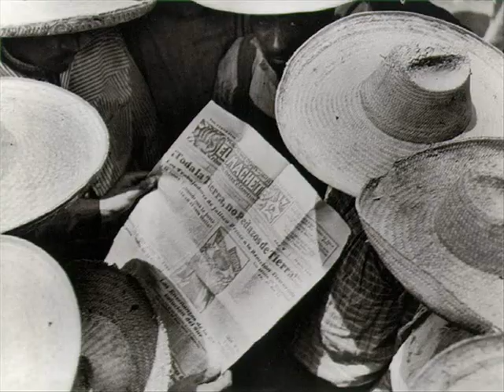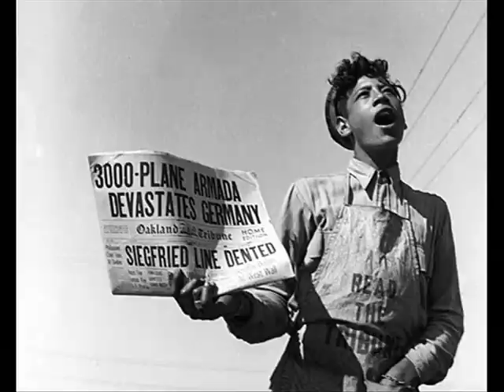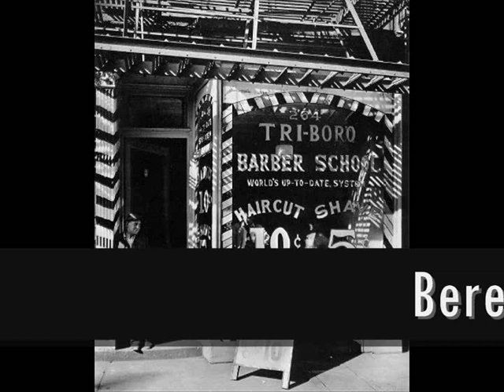Bianco e Nero - terza parte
Brani:  CISCO - "Terra Rossa"
             JOHN MAYAL - "Blues Harmonica"

TINA  MODOTTI  (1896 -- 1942)  friulana,  si trasferì giovanissima negli USA dove fece l'operaia e cominciò a recitare in compagnie amatoriali.  Vita assai avventurosa, sposò un pittore che in seguito le presentò il fotografo Edward Weston e grazie a lui si dedicò all'arte della fotografia.
Si trasferì in seguito in Messico dove iniziò a frequentare esponenti comunisti e girò in lungo ed in largo il Messico diventando celebre e popolare con le sue fotografie.  Da foto naturalistiche a foto di denuncia sociale. Impegno che intensifica quando conosce (e se ne innamora) Julio Antonio Mella, giovane rivoluzionario cubano.
Era divenuta la "fotografa rivoluzionaria" e alla fine degli anni '20 l'uccisione di Mella da parte di sicari del dittatore di Cuba Gerardo Machado, la sconvolse.  Partecipa a tutte le manifestazioni in ricordo di Mella e, in segno di protesta, rifiuta l'incarico di fotografa ufficiale del Museo nazionale messicano. Si dedica alla militanza e al lavoro fotografico, realizzando un significativo reportage nella regione di Tehuantepec. All'Università Autonoma di Città del Messico il 3 dicembre si inaugura una rassegna delle sue opere, che si trasforma in atto rivoluzionario per il contenuto e la qualità delle fotografie e per l'infuocata presentazione tenuta dal pittore Siqueiros. Subito dopo i movimenti comunisti vengono messi fuori legge e Tina venne arrestata ed espulsa.   Arrivò così in Unione Sovietica e quando scoppiò la guerra civile in Spagna si unì alle Brigate Internazionali.
Qui collaborò con il discusso Vittorio Vidali (che conobbe in Messico) uno dei fondatori del PCI che una volta espulso da Mussolini, si recò a Mosca dove fu arruolato dai servizi segreti sovietici.
Finita la guerra civile tornarono con false identità in Messico dove nel 1942 la Modotti morì.
Per molti anni le sue opere (una buona parte negli USA) rimasero nascoste per il maccartismo che ne impedì lo studio.  Aveva fatto grandi opere ma aveva aderito al Movimento Comunista Internazionale.

DOROTHEA LANGE (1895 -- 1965) ha documentato con le sue foto la condizione degli immigrati, dei senza casa, dei disoccupati.

BERENICE ABBOTT (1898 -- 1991) ha documentato con le sue foto New York.